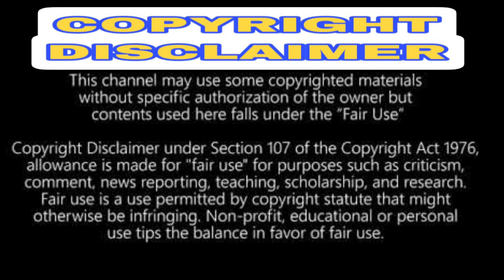DONKEY OF THE YEAR AWARD GOES TO "PEACH MCINTYRE"